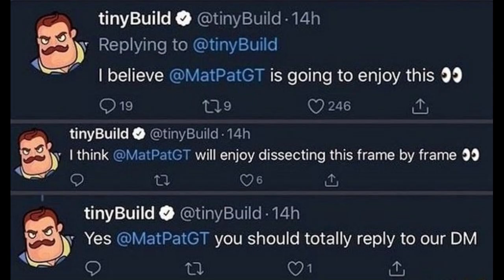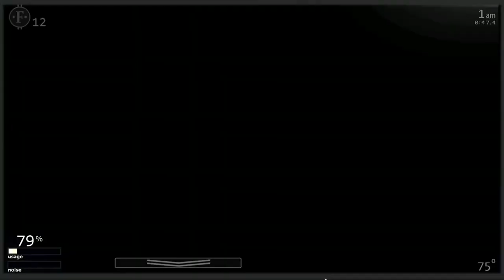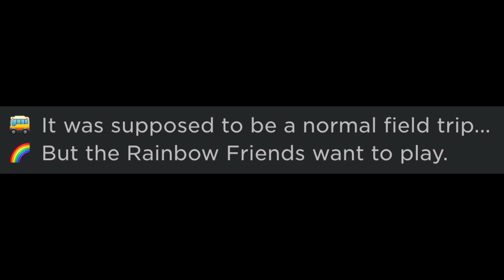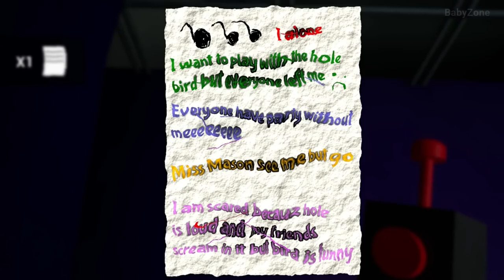Garten of Banban: A true anomaly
Is the new big indie horror title a shameless cash grab or a legitimate passion project?
0:00 Introduction
3:05 Summery
3:33 The scawy characters
5:15 Da gaem play omg wowza
9:50 Conclusion